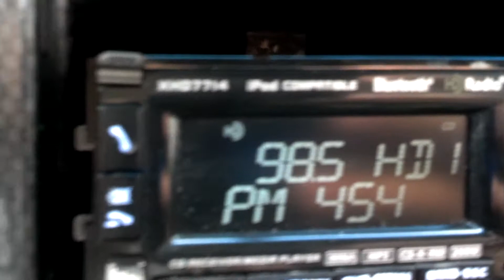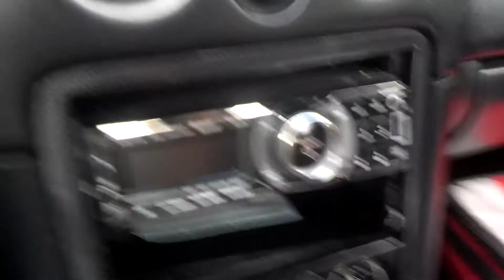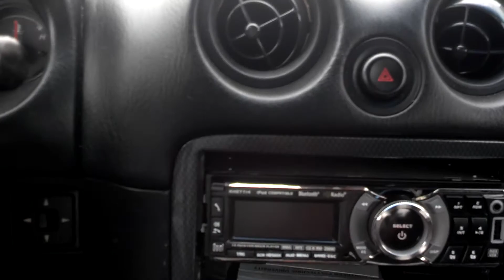Dual xhd7714 Head Unit Review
POS. Don't buy it.